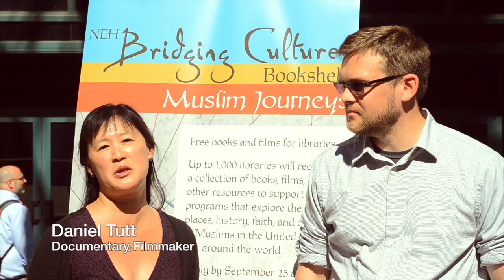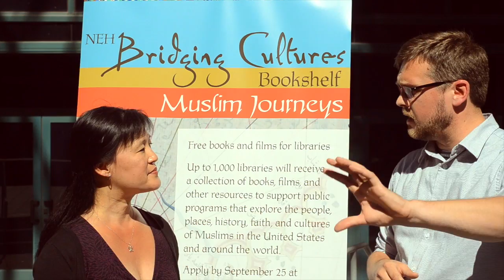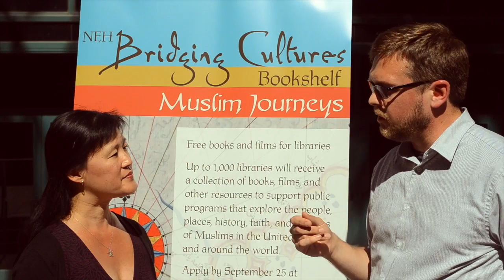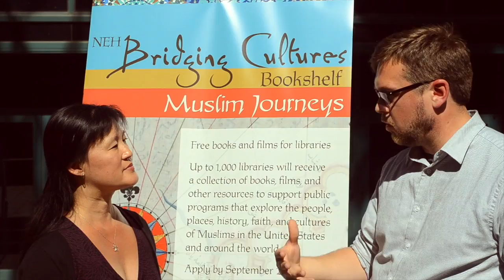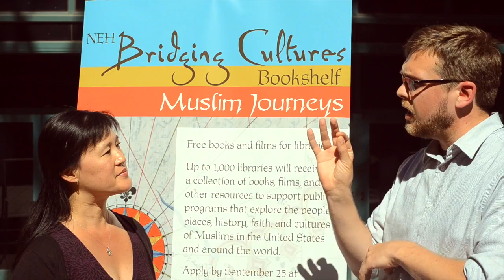Muslim Journeys: Daniel Tutt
At the 2012 ALA Annual Conference, ALA Public and Cultural Programs Advisory Committee Chair Terrilyn Chun interviews Daniel Tutt, Outreach Director of Unity Productions Foundation, whose documentary Islamic Art: Mirror of the Invisible World is part of the Bridging Cultures: Muslim Journeys bookshelf. Tutt speaks about the Foundation's project's, the importance of cross-cultural understanding, and audience reactions to the film.